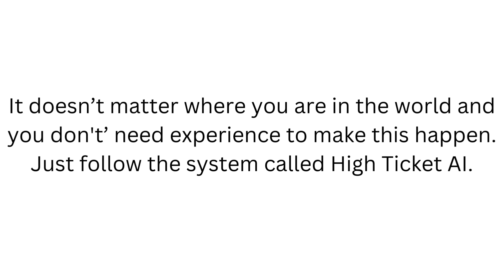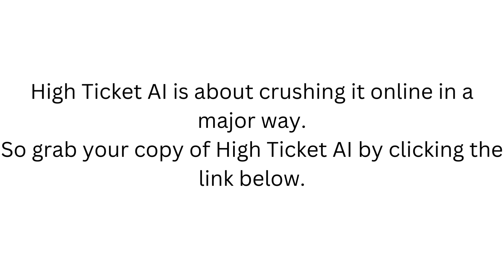High Ticket AI Review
High Ticket AI is a training system that Harness The Power Of A.I. To Make $5k, $10k, $15k And $20k Payments.

You’ll get their full-blown training on how we’re using AI right now to create and sell HIGH TICKET programs that pay you thousands per customer

 Everyone knows about AI. Now you will know how to truly monetize it.
Thanks to the creators, James Renouf and Dave Espino.

You don't even have to be an expert to do this, because the AI does the hard work for you.

THIS system is the most powerful way to apply AI to the world of making money online!

Over the last few months of applying this strategy, they’ve made a little over $120K using this specific High-Ticket AI Strategy with little work involved.